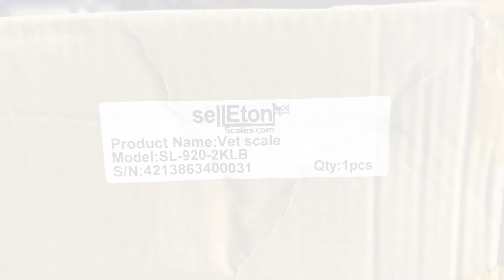SL-920-2k Livestock Vet Scale INSTALLATION SECRETS Nobody Knows!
🚀 Ready to revolutionize how you weigh small animals? Dive into our easy step-by-step guide to setting up the SL-920-2k Industrial Portable Floor Scale! Perfect for goats, sheep, pigs, and more, this scale offers unmatched precision with a Capacity of up to 2000 lbs and the Accuracy of .5 lb. 🐐🐖

In this tutorial, we’ll cover everything from unboxing to the final setup, ensuring your scale is ready to deliver accurate measurements in any environment, thanks to its durable design and outdoor upgrade options. Don’t miss out on essential tips to enhance your farming or animal handling efficiency!